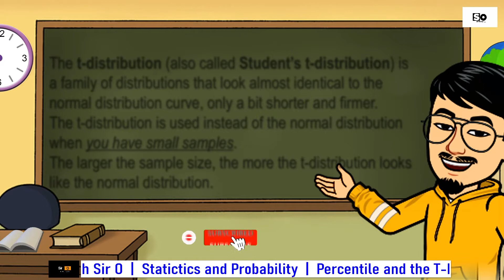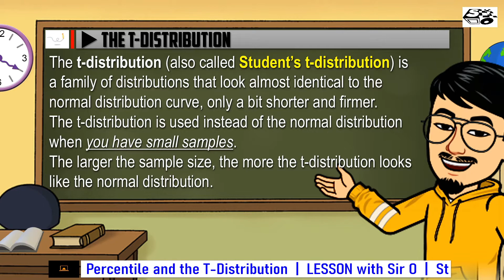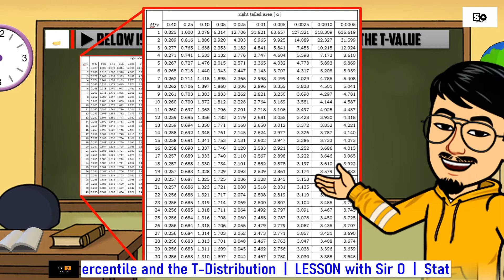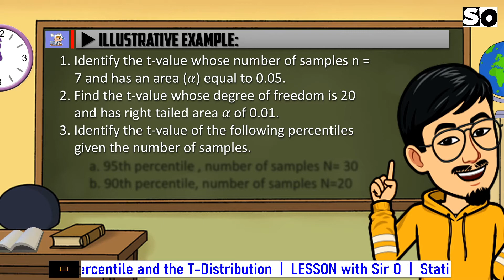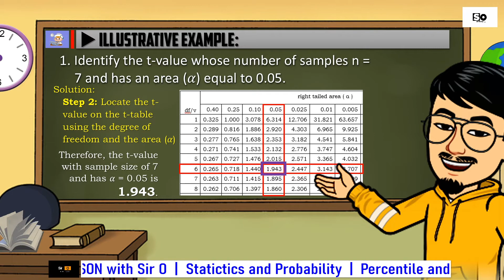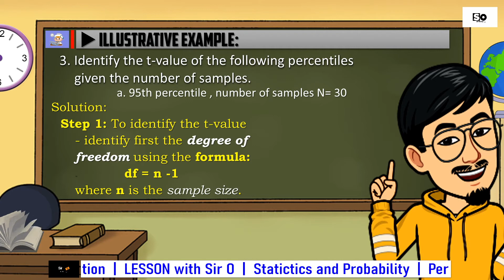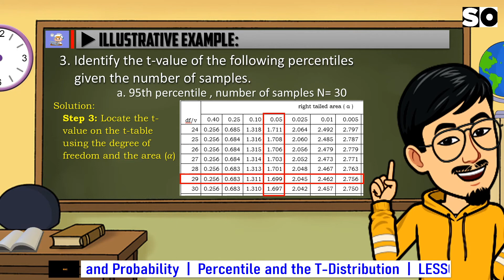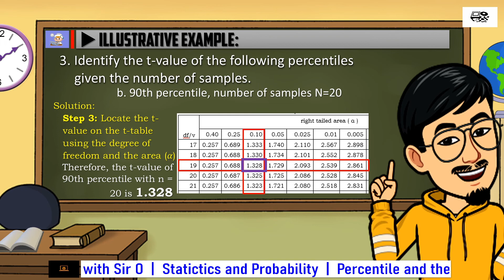Percentile and the T Distribution